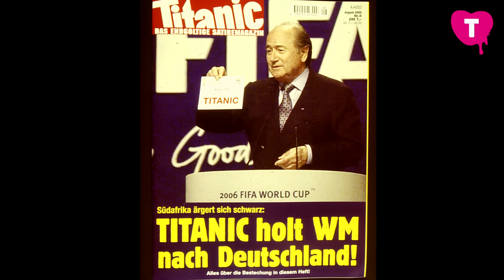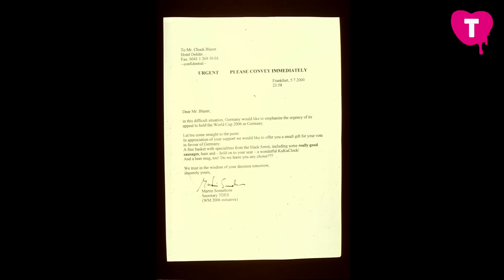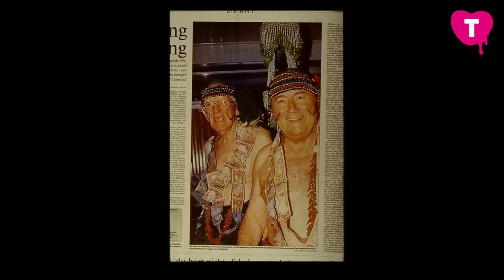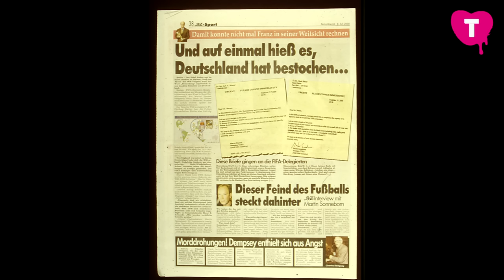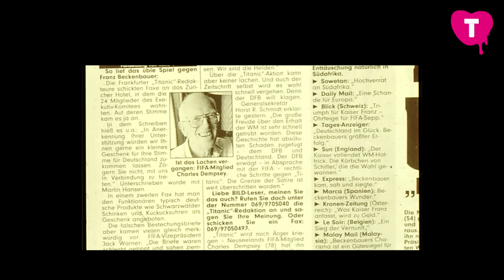Martin Sonneborn – Bis hierhin und nicht weiter: Meinung, Kunst, Satire (TINCON Berlin 2017)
Bis hierhin und nicht weiter: Meinung, Kunst, Satire

Aufgezeichnet während der TINCON Berlin, 23.-25. Juni 2017

Martin Sonneborn live on stage! Der Master der Satire steigt in den Ring, um zusammen mit euch zu diskutieren, wo Humor beginnt und wo Satire aufhört. Mit euch spricht er über die Dinge, über die wir in heutigen Zeiten besonders lachen können (und auch sollten!) und ab wann Satire beleidigend oder sogar verleumdend ist.

Die TINCON ist als teenageinternetwork convention die erste Jugendkonferenz rund um digitale Themen. und auf allen bekannten Kanälen.

Speaker:
Martin Sonneborn